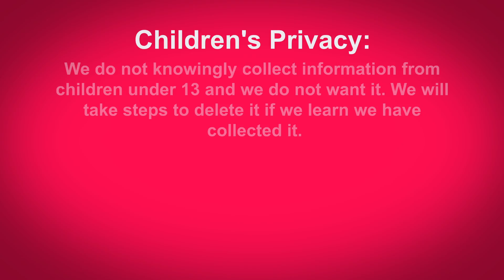Musically Privacy Policy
Children&#39;s Privacy:

We do not knowingly collect information from children under 13 and we do not want it.

We will take steps to delete it if we learn we have collected it.

Your Child’s Personal Information:

If you learn that your child has provided us with Personal Information without your

If Any of Your Child’s Personal Information Is Collected:

If we learn that we have collected any Personal Information from children under 13,

then we will promptly take steps to delete such information and terminate the child’s

account.